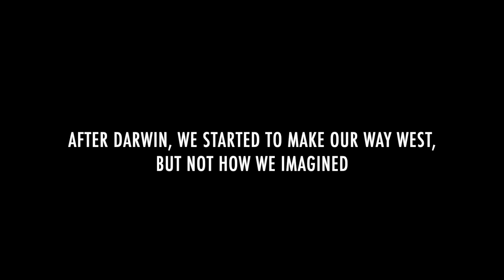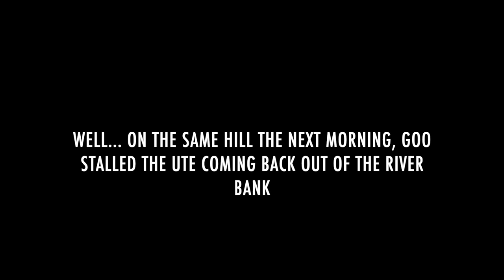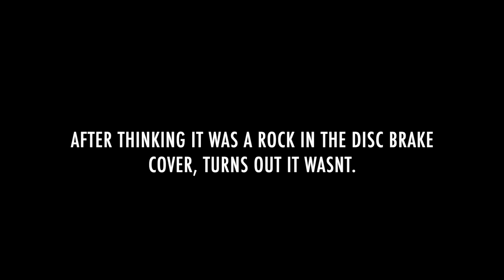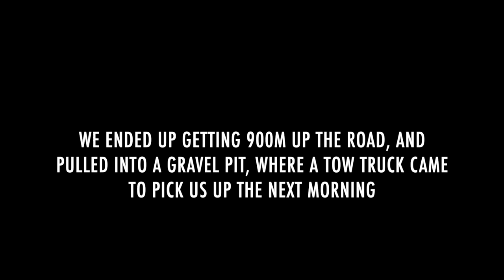WE BLEW THE DIFF IN THE PATROL!!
Almost 7 months into our "no return date" trip around Australia, here Goo blew the diff in his patrol. Lucky the boys are handy and know how to fix it all. Thankyou to Craig from Kununurra Auto Tow and Repair for helping us out. Watch as we piece it all together before we hit The Gibb River Road